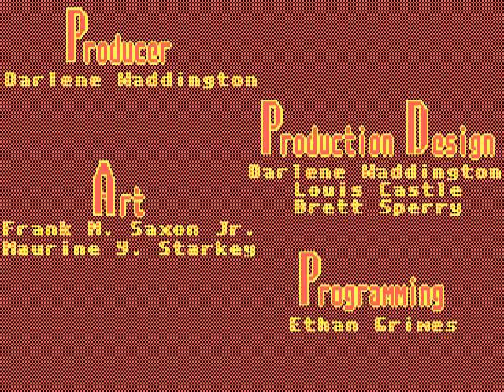Mickey's Runaway Zoo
Mickey's Runaway Zoo, also known as, Lo Zoo Di Topolino In Liberta in Italian, and Micky und der verrūckte Zoo in German, is a Puzzle-Solving Game was released for Commodore Amiga, Atari ST, Commodore 64 and MS-DOS in 1991 and Developed by Walt Disney Computer Software, Inc. and Published by Westwood Associates in European Markets. The game starred by Mickey Mouse team up a Goofy was find a the Animales in Another Numbers.